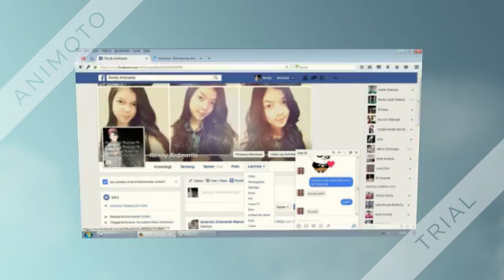Rendy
Aku Tak Pantas Untuk Mu :'(